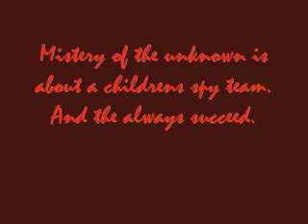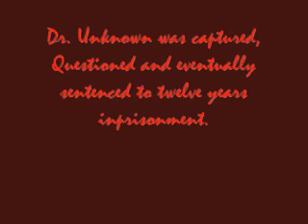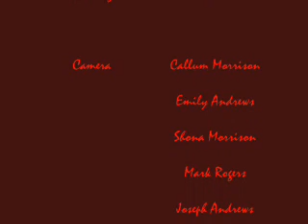Mystery of the Unknown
The full film now available on YouTube for free. Are currently making a second film in the series but has been abandoned. Comment if you want to see more.
Also a new film is currently in production starring Morric603 and theboyinthecorner1. No further details announced.